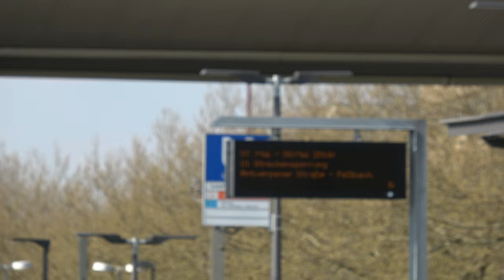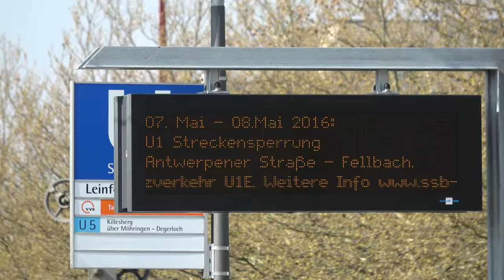U5 Endhaltestelle Leinfelden | 2.5.16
Im Bereich des Stutgarter Bahnhofs hat der Aushub der ersten Teil-Baugruben für den Tiefbahnhofstrog begonnen. Im Bereich zwischen dem Bahnhofsgebäude und dem neuen Querbahnsteig wird dann in der Baugrube auch die Logistikstraße, die die Baustellen im Bereich des Mittleren Schlossgarten mit der zentralen Baulogistikfläche verbindet, verlaufen.

Die Vortriebsarbeiten für alle Zuführungstunnel haben begonnen.